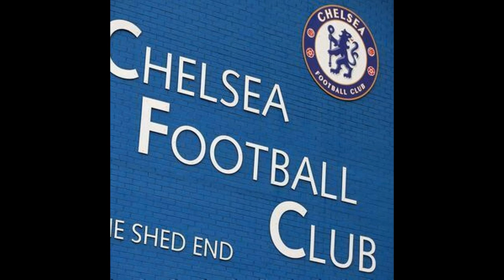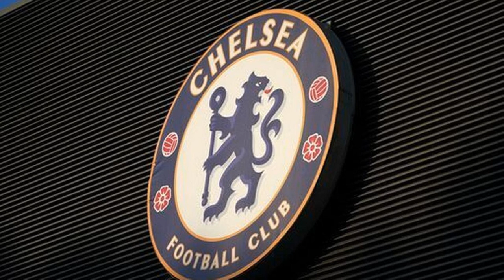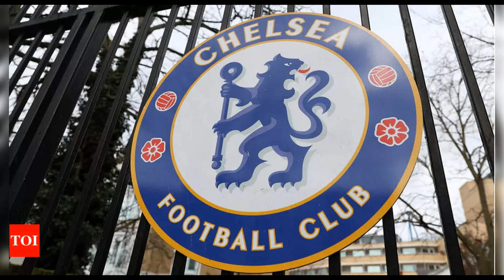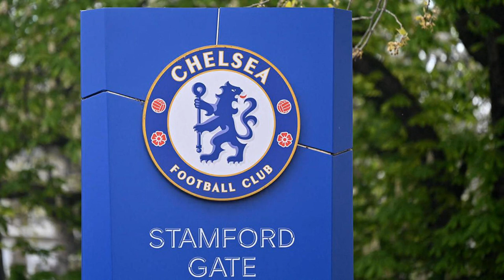Chelsea takeover nears completion as club confirm Boehly consortium ha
Chelsea takeover nears completion as club confirm Boehly consortium has agreed terms